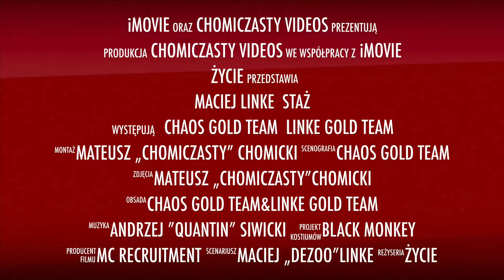Maciej "DeZoo" Linke Trailer Stażu w Chaos Gold Team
8, 9 marca gościliśmy głównego Trenera naszego klubu Macieja.